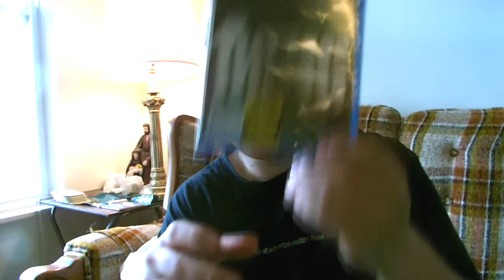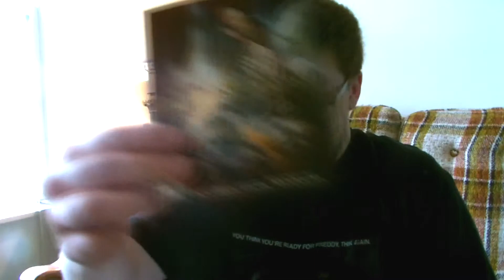GamingNight: game pickups and update, plus video wish list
i meant splatterhouse for the famicom